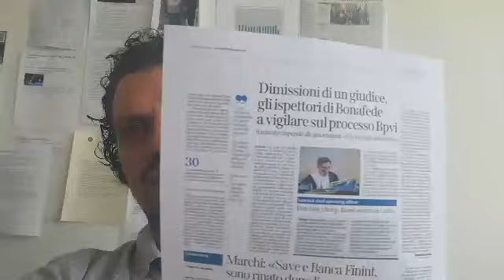NEWS NEWS NEWS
Decreto crescita passato al Senato. Ora attendiamo vada in Gazzetta Ufficiale perché sia Legge dello Stato.

Presto faremo una mega-riunione a Vicenza per spiegare il FIR a tutti.

Dopo che il dr. Miazzi ha lasciato il Processo BPVI, Ministro Bonafede intervenuto immediatamente a seguito nostro sollecito. Onore all'efficienza di questo Ministro.

Il 3/7/2019 per chi può, ci troviamo tutti a Mestre, aula Bunker...Ore 09:30 circa.